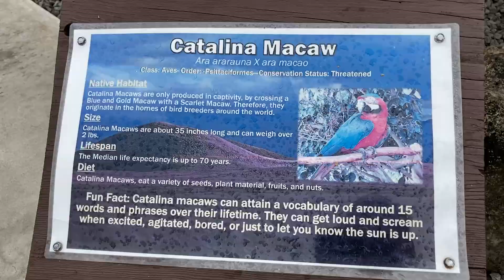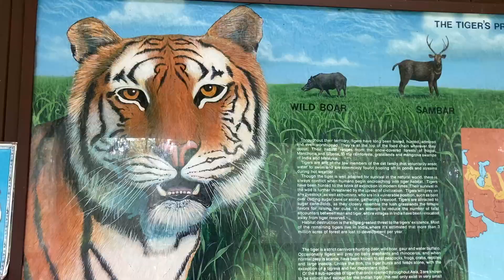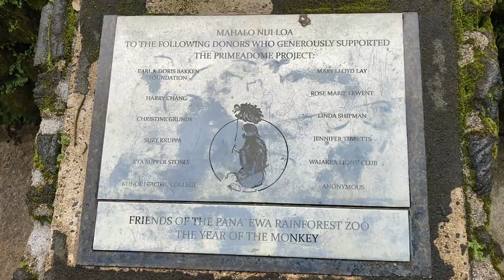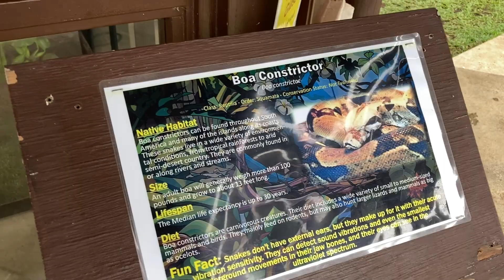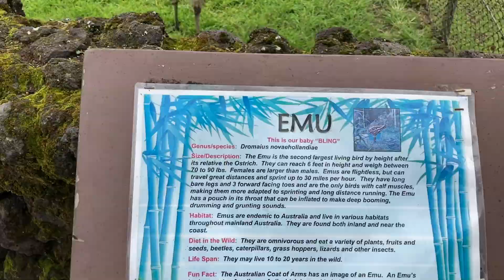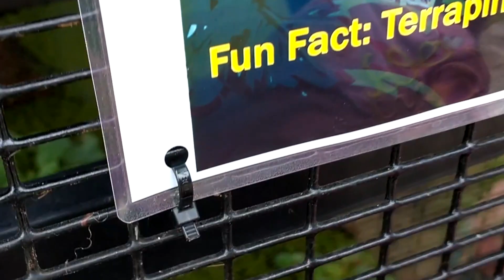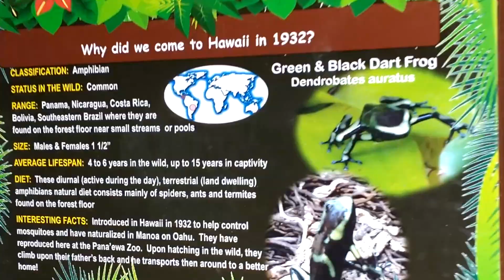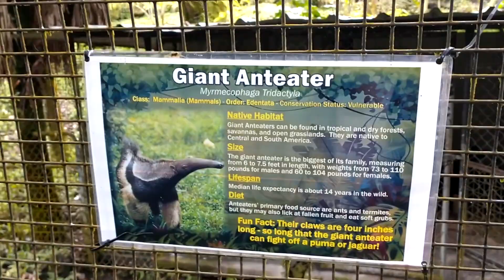Big Island Hi | Panaewa Rainforest Zoo and Gardens